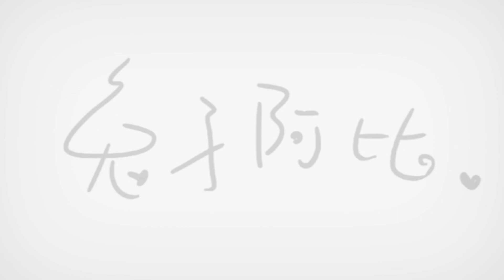如果「來自深淵」找我中文配音？直接惡搞成苦惱晚餐吃什麼的娜娜奇😏 | 動物園值日牲 | 第二季 | #31 配音週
Yooo各位呱呱們晚上豪ouo

有人跟我一樣也是小時候立志成為配音員 結果被現實打退的嗎😂😂😂

我知道我的聲音跟娜娜奇日配差很多

就是一個惡搞配音的概念w

*以下音樂資訊:
片頭: cjh-040317-Good-Vibes